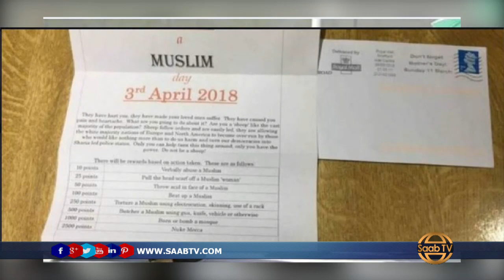Booliska Ingiriiska ayaa xaqiijiyey in waraaqo hanjabaad loo direy Musliiminta dalkaasi